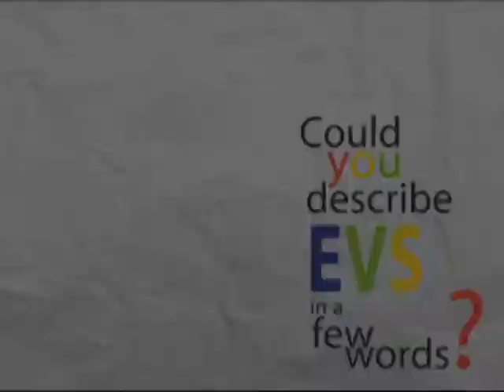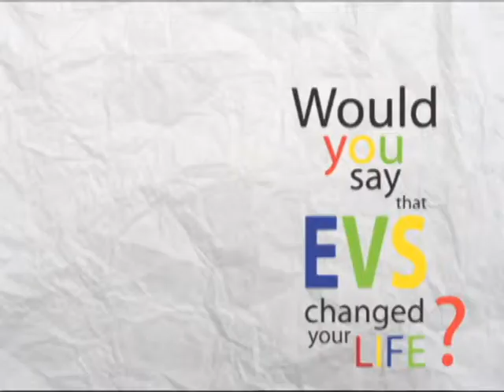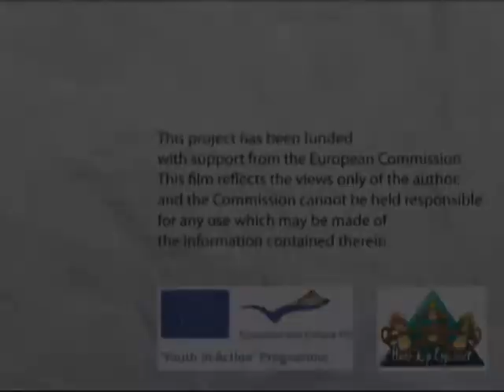EVS Live in Budapest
This video is promoting the voluntary work and life that EVS (European Voluntary Service) can give you. It's prepared by Dedu Delinke, volunteer at the Sound Picture Association. On 26th November 2011 a meeting was organised in Budapest, entitled 'EVS Live'. There we meet volunteers from all over the world, and asked them about EVS. What does it mean for them to be volunteer, if it changed their lives, and if they would recommend it to anybody. You can have the answers in the video.

November 26.-án Budapestre látogattunk az EVS Live-ra. Eme kis videónkkal az európai önkéntes szolgálatot szeretnénk bemutatni, önkéntesek szemén keresztül. Arra voltunk kíváncsiak, hogy hogyan élik meg ők az önkéntességet, befolyásolta-e ez az életüket, és ha igen, akkor hogyan, illetve hogy ajánlanák-e másoknak a programot. A válaszok kiderülnek a videóból, melyet a Hang-Kép Egyesület EVS önkéntese, Dedu Delinke készített.